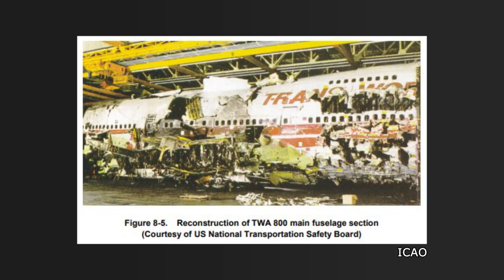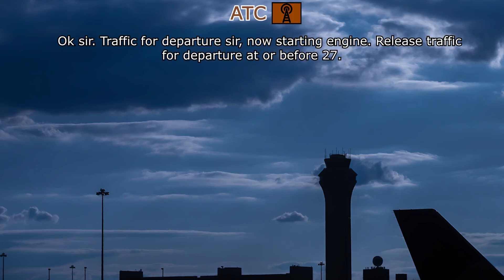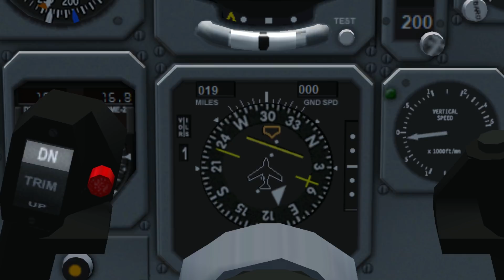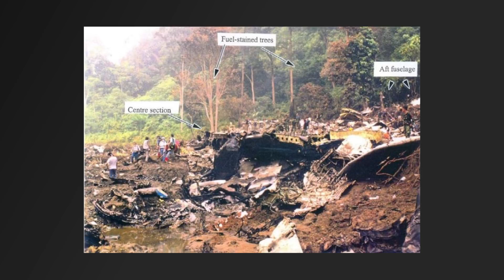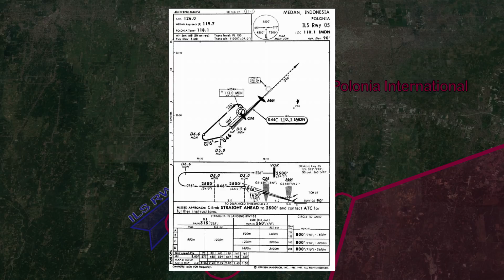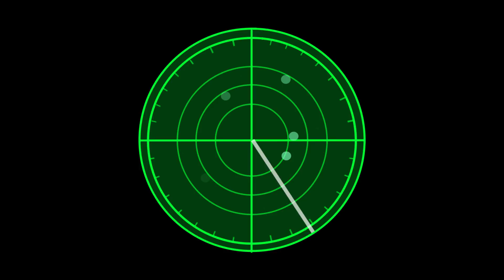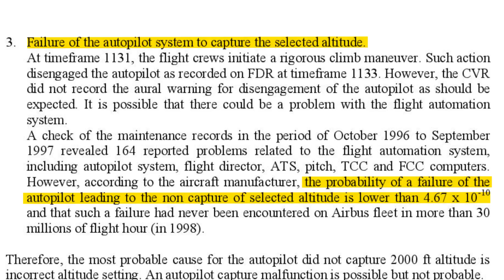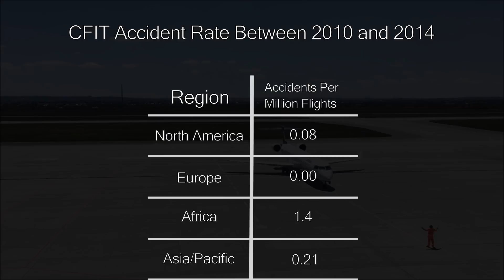The DEADLIEST Way To Crash A Plane | Garuda 152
CREDITS
Voice Actors
First Officer and ATC – Joseph Louison
Captain and Other Aircraft – Jens (Lezvox) Bak

Sim Footage
Microsoft Flight Simulator 10
Airbus A300B4 by Thomas Ruth
Garuda repaint by Michael Pearson